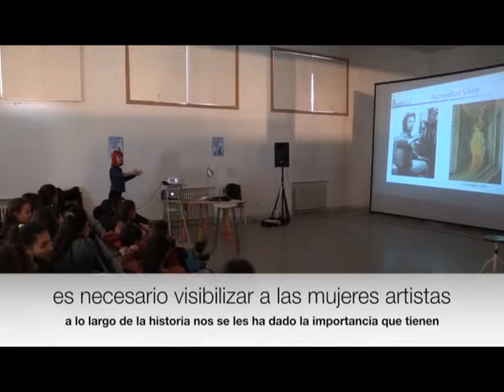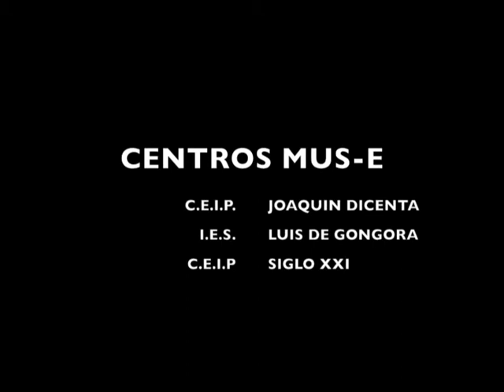Visita Exposición MUJERES de Sofía Gandarias. Facultad de Bellas Artes Univ. Complutense de Madrid